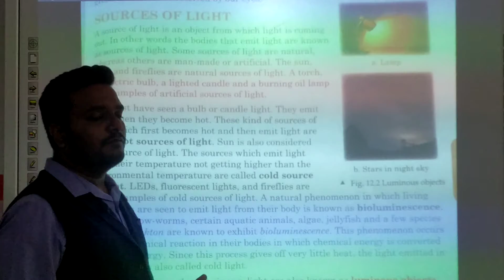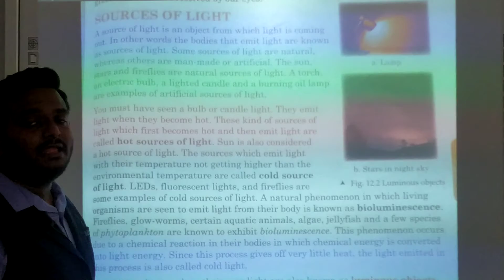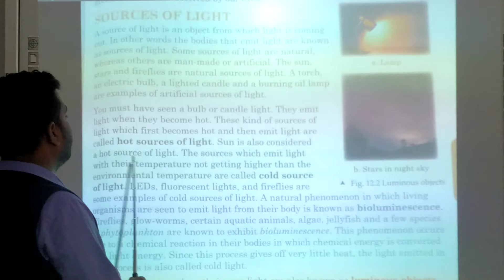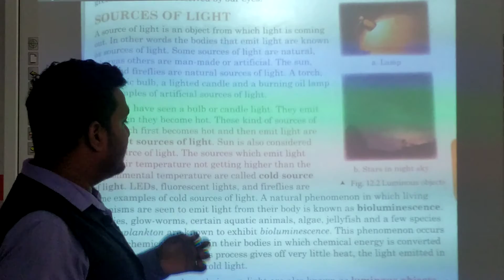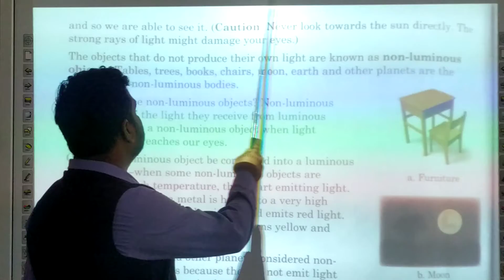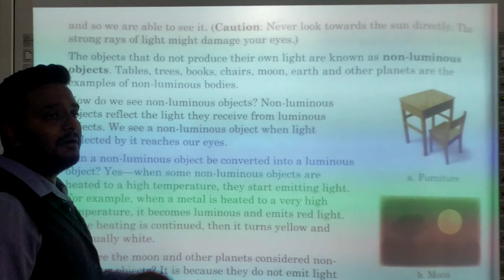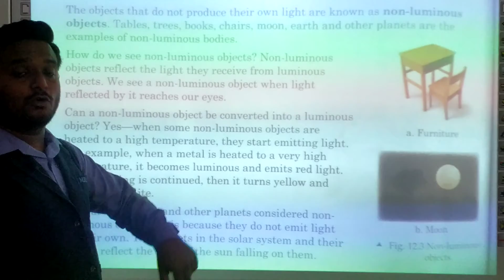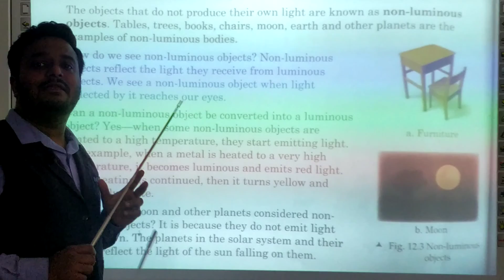VS_6th_ Science_ Ch- 12_ Light, Shadows and Reflection_ Part- 2_ Sources of Light